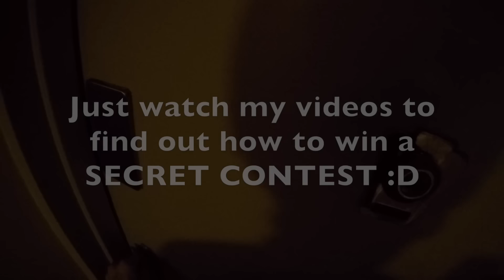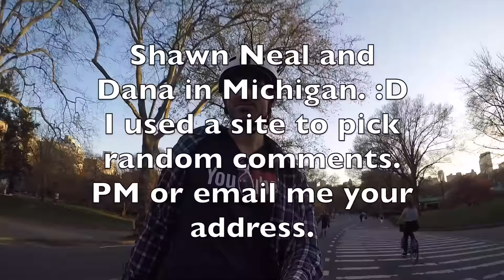Boosted Board Central Park Ride NYC + Rail Fail + Secret Giveaway Winner Vlog #40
Boosted Board Central Park Ride + Rail FailSecret Giveaway Winner Vlog #40. out of order :)